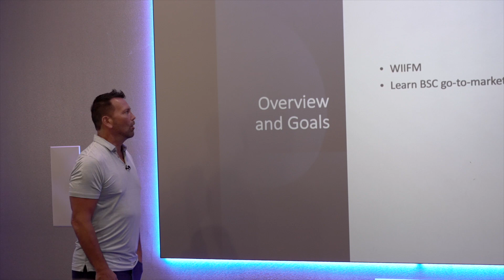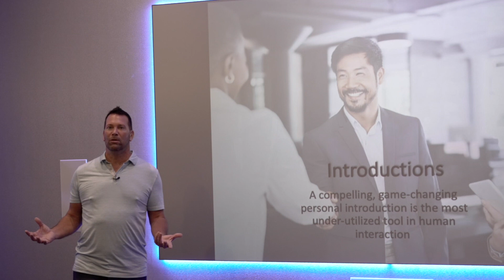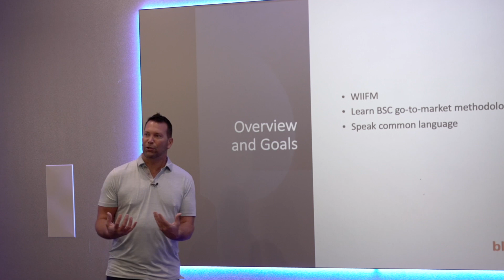Training Videos - Videography for corporate and schools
Training, educational Videos by professional videographer team. Orlando and Tampa keynote speakers, events, training, marketing video production.
Bayphotovideo.com